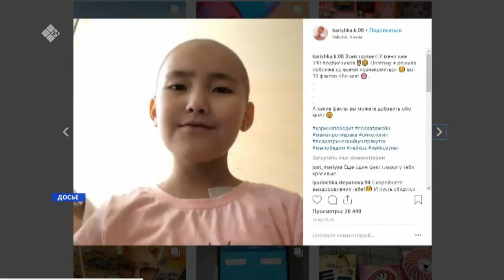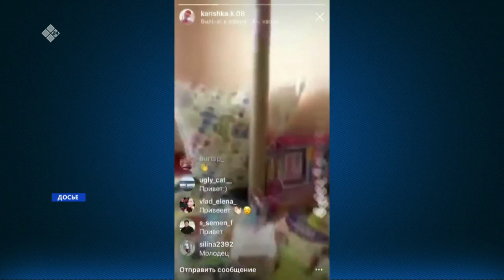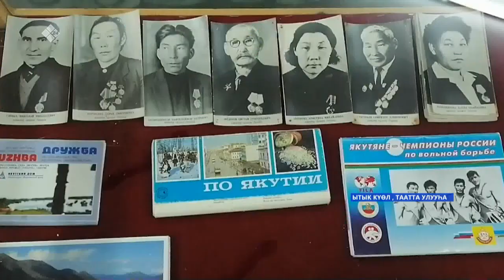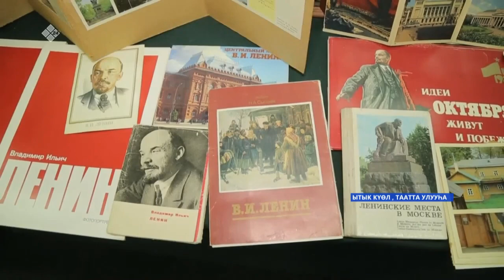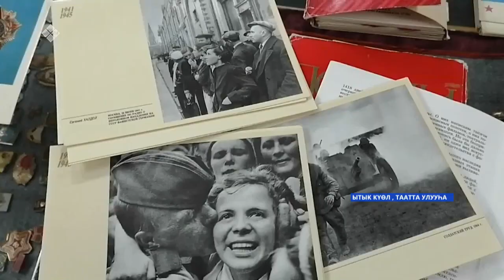«Саха сирэ» информационнай биэрии. Ыам ыйа 18 күнэ, 13:30ч.